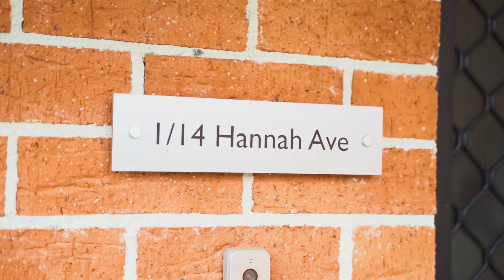1 14 16 Hannah Avenue, Kellyville